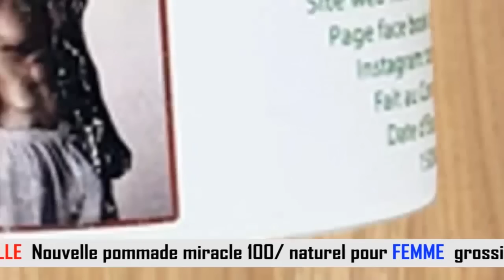FALLY IPUPA Veut Se Comparer Au Vieux De WENGE Journaliste VIRGINIE MANGANGA Réglé Se Compte. FERRE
FALLY IPUPA Veut Se Comparer Au Vieux De WENGE Journaliste VIRGINIE MANGANGA Réglé Se Compte